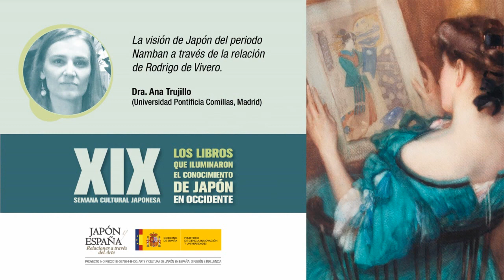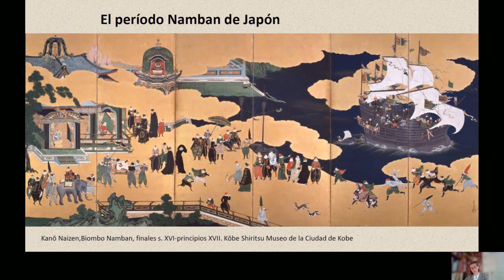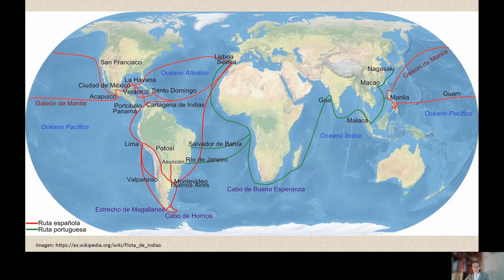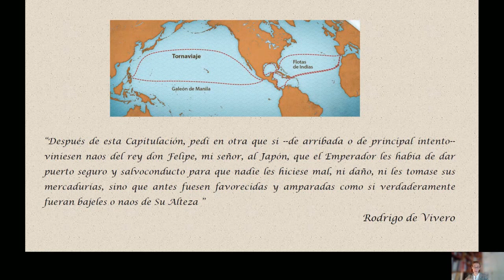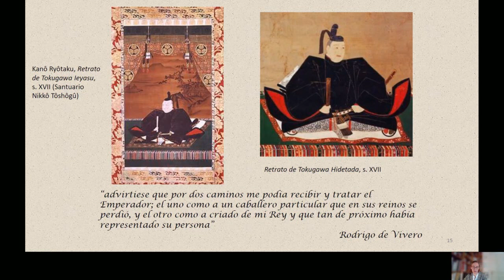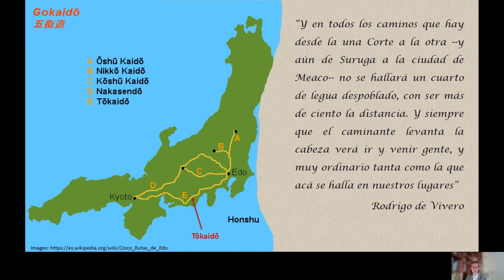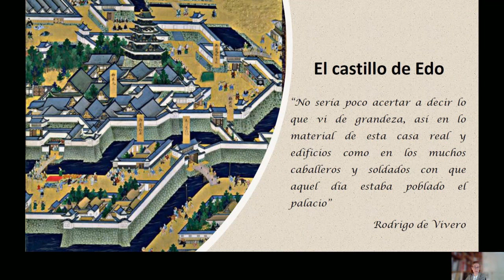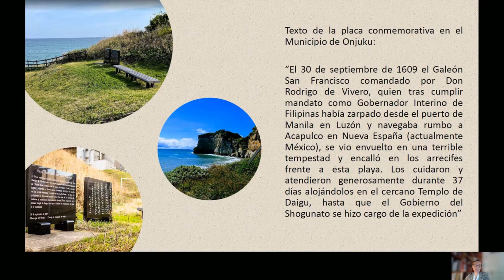02 La visión de Japón del periodo Namban a través de la relación de Rodrigo de Vivero.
XIX Semana Cultural Japonesa | Universidad de Zaragoza

La visión de Japón del periodo Namban a través de la relación de Rodrigo de Vivero.
Dra. Ana Trujillo (Universidad Pontificia Comillas, Madrid)